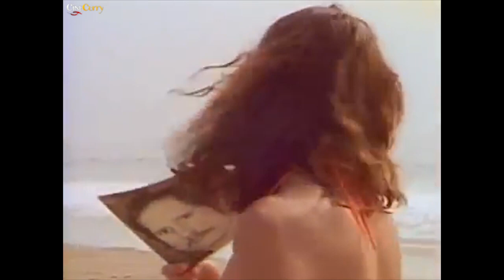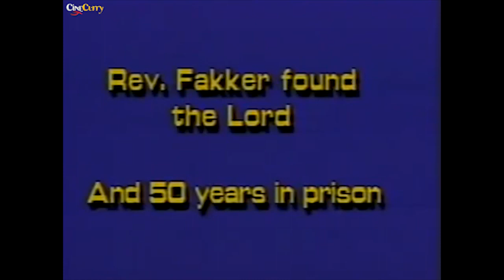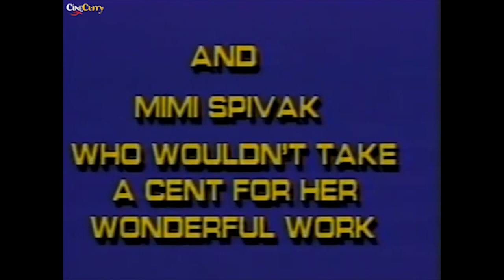Vampire's Night | Best Hollywood Horror Movie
Watch the Horror Thriller Movie, VampireNight